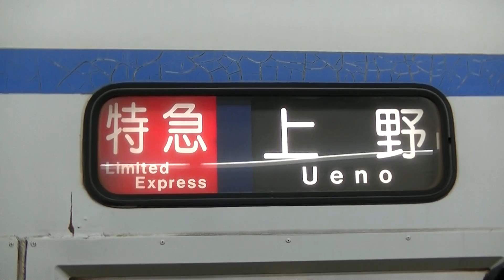北総7260形 方向幕回し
2015年3月22日（日）撮影
印旛車両基地所属「北総7260形7268編成（7268F）元京成3300形3308編成（3308F）+3316編成（3316F）」
運用番号01N

本日で北総7260形が引退する日で、京成上野から折り返し「特急印西牧の原行」になり、方向幕が「特急上野行」から「特急印西牧の原行」に変わる所を撮影しました。